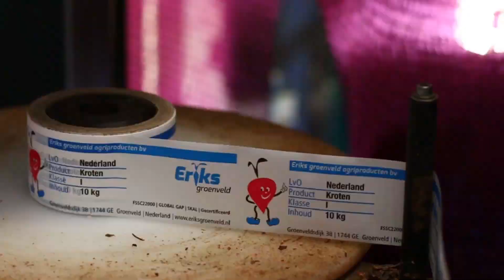Eriks groenveld bedrijfsfilm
Van oogst tot afgewerkt product. Een fraaie film over het productieproces van Eriks Groenveld, teler en verwerker van pen en kroten (bietjes)